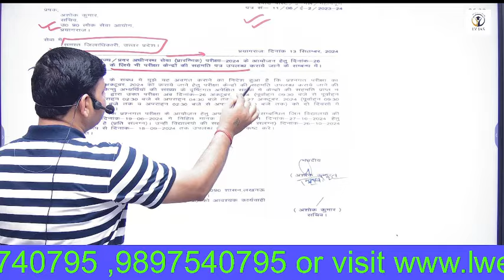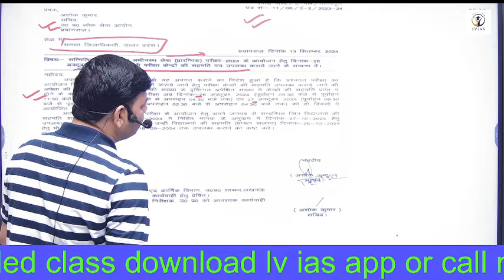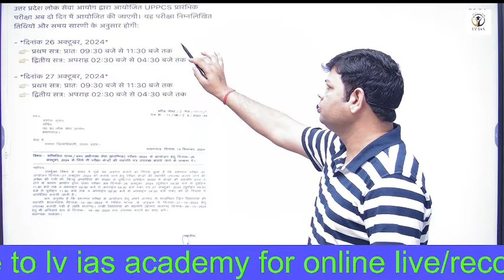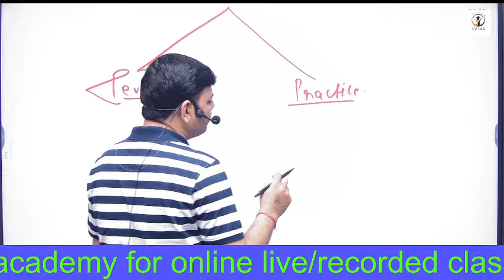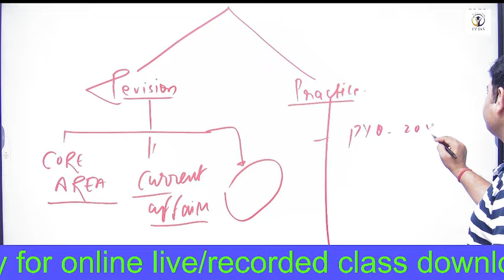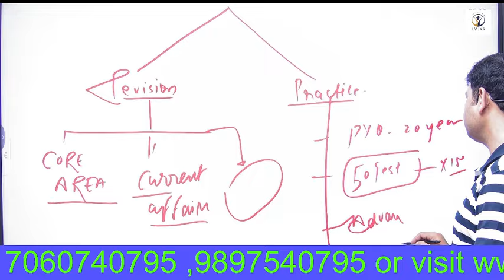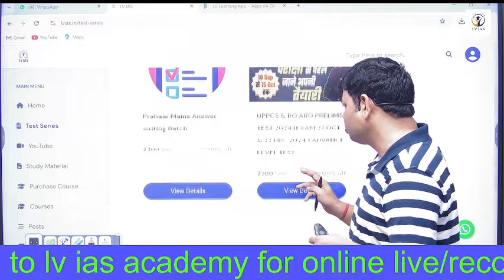UPPCS&RO/ARO PRE EXAM में हुआ बड़ा बदलाव:EXAMअब 2 दिन में? क्या हो अब रणनीति?पैटर्न में बदलावVACANCY?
UPPSC Prelims 2 दिन Exam सही या गलत ? क्या PCS भी दो दिन होगा ? uppsc latest news
UPPSC BIG UPDATE 🔥 | Major Changes in UPPCS Before 2024 Exam |  UPPCS EXAM PATTERN में बड़ा बदलाव?
Big changes are coming to the UPPSC exam, and it's crucial to stay ahead of the curve. In this video, we dive deep into the major changes being implemented by UPPSC before the 2024 exam. Whether you're a seasoned candidate or just starting your preparation journey, these updates will impact how you approach your studies and strategy.

On LV IAS YouTube Channel, You will get High Quality Content for UPSC/UPPSC Prelims & Mains Preparation so that you can crack this exam in first attempt. We deliver quality content by best teachers for UPSC  and PCS on YouTube for different subject i.e. History, Polity, Economics, CSAT (Maths & Reasoning), Geography Mapping etc.

UPPSC परीक्षा पैटर्न 2024
यूपीपीएससी पाठ्यक्रम 2024 परीक्षा पैटर्न
UPPSC एग्जाम पैटर्न में किया गया बड़ा बदलाव
UPPSC 2024 परीक्षा में हो रहा बड़ा बदलाव
UPSC Prelims में सवालों का पैटर्न बदलने वाला है?
UPPCS परीक्षा 2024 में दो बड़े बदलाव
UPPSC में किए गये ये बड़े बदलाव क्या आपको है पता ?
UPPSC ने किए PCS में कई बदलाव
UPPSC PCS Update
UPPSC Pre 2024 Trend मे बहुत बड़ा बदलाव
UPPCS PRE Exam News
UPPSC Pre Syllabus in Hindi : जानिए इस एग्जाम की तैयारी
UPPSC PCS Admit Card 2024
UPPSC Prelims Exam Pattern 2024
UPPSC PCS Selection Process
UPPSC PCS Exam 2024 Date
current affairs
complete current affairs last 1 year
current affairs ias prelims 2024